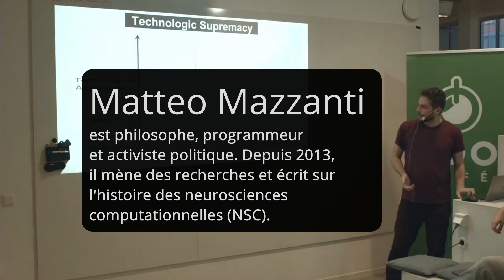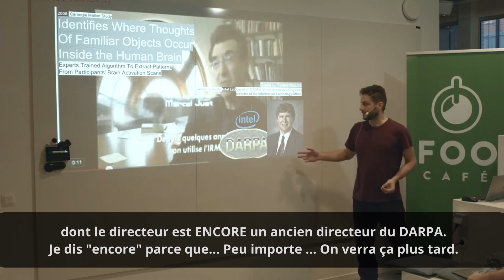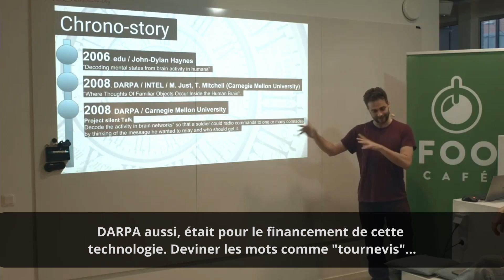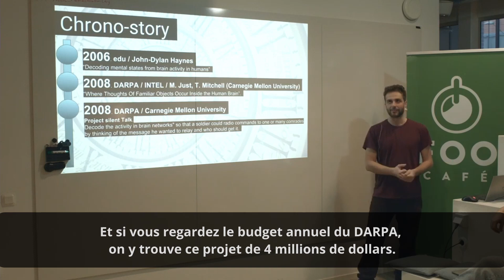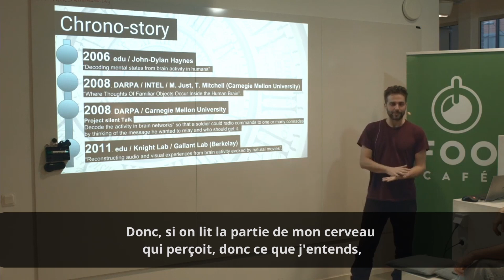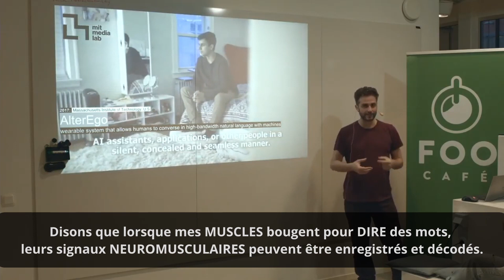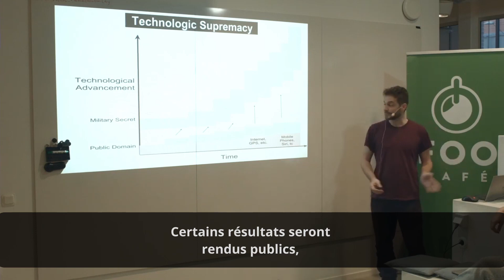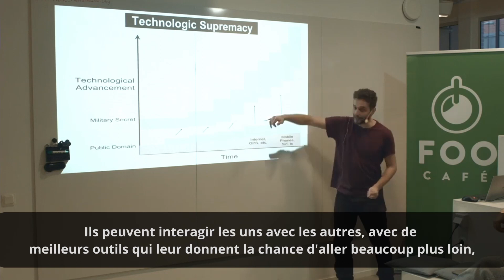Méthodes de Lectures des Pensées - 2019 - Infos en Description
L'idée que les verbalisations internes ont des corrélats physiques existe depuis le 19e siècle et a été sérieusement étudiée dans les années 1950.
L'un des objectifs du mouvement de lecture rapide des années 1960 était d'éliminer la verbalisation interne, ou « subvocalisation », comme on l'appelle.
Source MIT News (à traduire avec votre navigateur)

*1924* Hans Berger invente l'EEG suite à ses interrogations sur la Télépathie.

*1972* L’Agency for Advanced Research Projects (ARPA) a attribué un contrat de 338 000 dollars au Stanford Research Institute (CSRI) le 9 février 1972 pour un projet de lecture de pensées assisté par ordinateur.

*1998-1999* - Lien vers l'article d'Albany Times Union concernant l'affaire du professeur KATHRYN KELLEY qui a voulu aider des personnes qui affirmaient que leur pensées étaient lues:

Chuck Jorgensen, a obtenu le brevet américain numéro 7574357 pour la technologie vocale subvocale le 08/11/09. Le brevet, « Applications de la reconnaissance vocale sous-audible basée sur des signaux électromyographiques », est très large et comprend des applications telles qu'un téléphone portable silencieux etc..

*2013* Dépôt du brevet sur une interface vocale silencieuse

Vous pouvez traduire les articles avec votre navigateur ou Deepl.